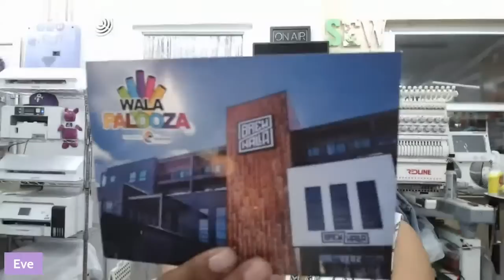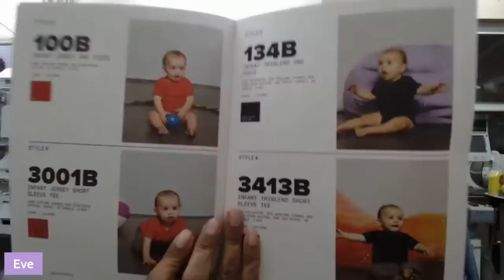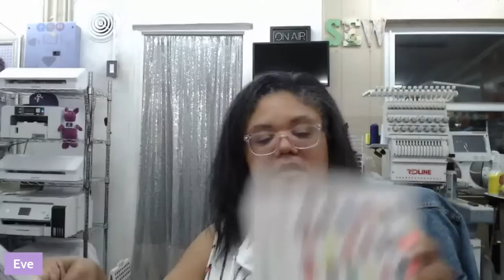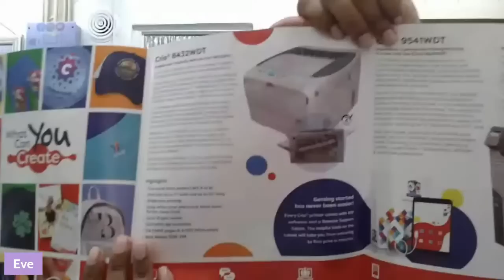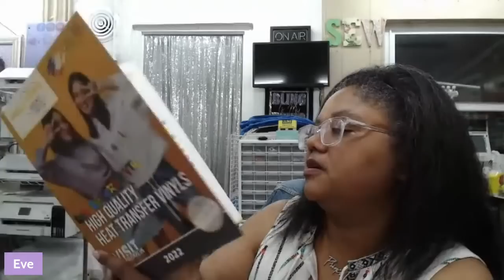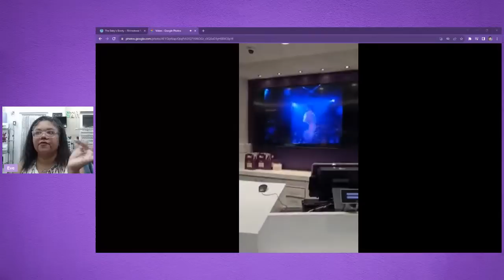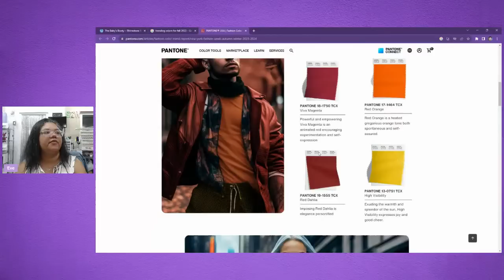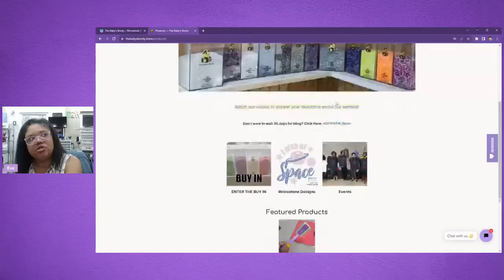Look at my HAUL from Heat Transfer Warehouse Wala Palooza and PRINCE STORE!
Marilyn's Etsy Shop
Craftable Things Etsy

🛒 The Baby's Booty Amazon Store is where you can find the things I feature on this channel and I use in my studio!

Here is a link to their website where you can download a free limited trial!

🤝 Join Our Hoop Group!!! Crafters Unite!